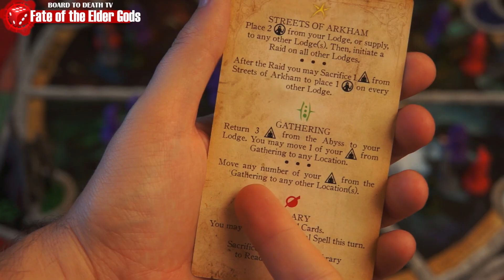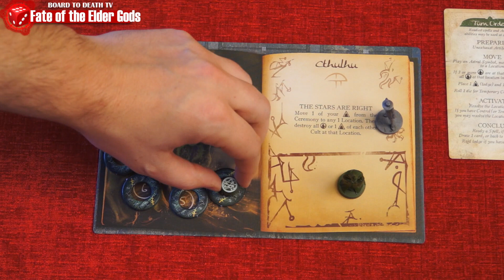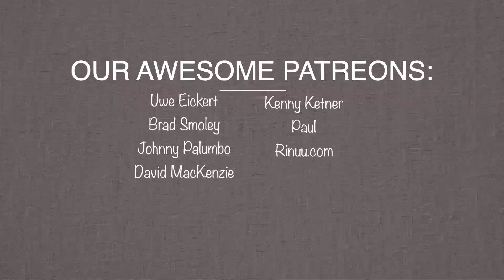Fate of the Elder Gods Review